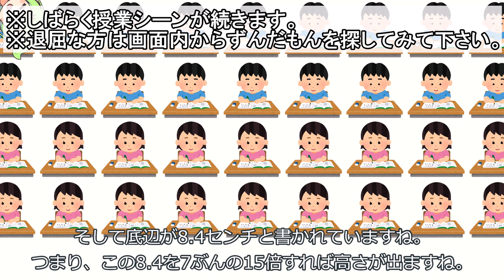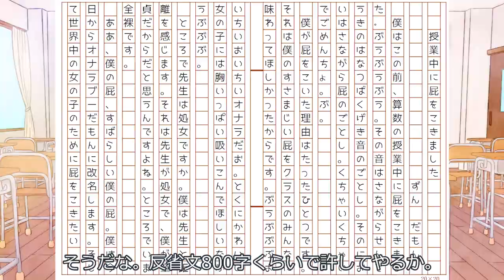授業中に放屁した友達を庇うずんだもん【VOICEVOX劇場】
静かな教室に特大の屁の音が鳴り響く。敢えて聞こえなかった振りをしようとするずんだもんだが…。

声：
VOICEVOX:ずんだもん
VOICEVOX:四国めたん
VOICEVOX:波音リツ（先生）

素材：
坂本アヒル　さん
あんちゅうもさく　さん
もぐもぐずんだもんBB

この動画をオナラやウンチが大好きだったモーツァルトに捧げます。